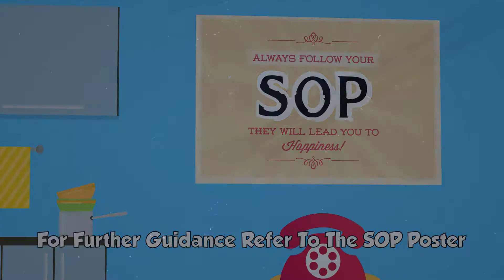Kurodard Productions video sample